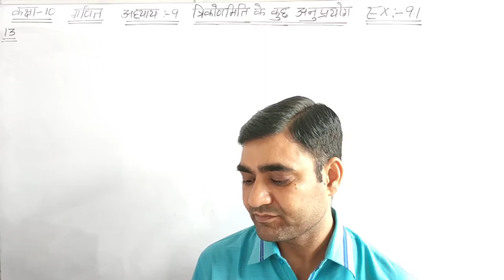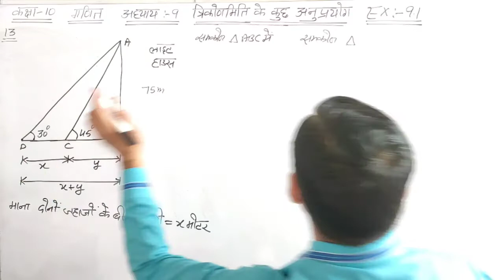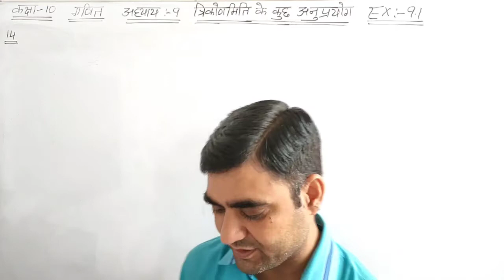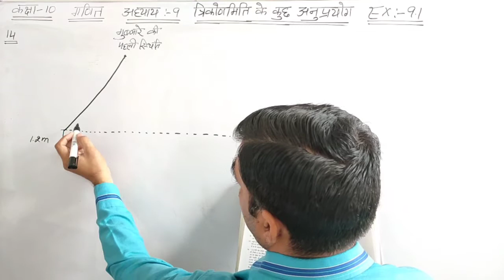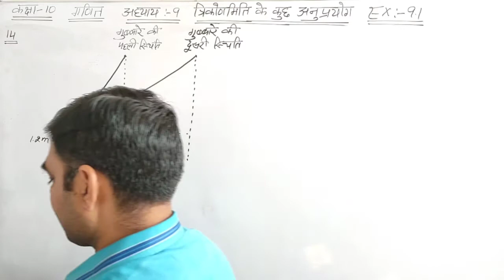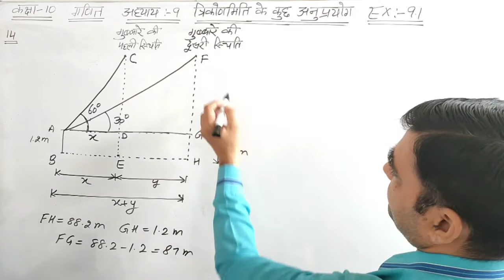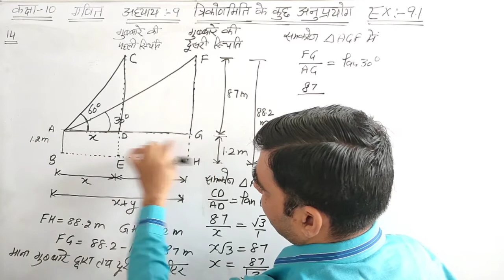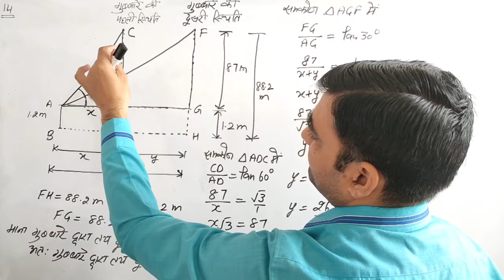CLASS-10 MATHS EX-9.1 Q.NO. 13 & 14 || त्रिकोणमिति के कुछ अनुप्रयोग || NCERT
CLASS-10 MATHS  CH-9 ||  त्रिकोणमिति के कुछ अनुप्रयोग || NCERT